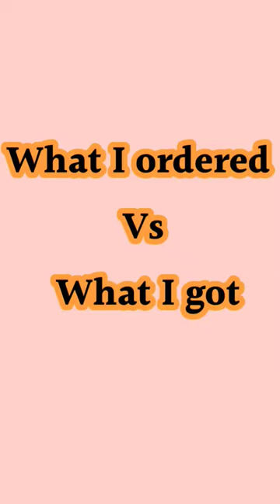🧿What I ordered Vs what I got from Amazon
What I ordered Vs what I got

Kickstarter Deals Starting 9th Sept only on @amazonfashionin 💰Upto 50% OFF on fashion and beauty products 🛒 Hurry shop this look 🛍️ from my AMAZON STORE 🛒 link is available in bio & Amazon Story Highlights ✨

1.  Varkala Silk Sarees Women's Paithani Soft Silk Kadiyal Maharani Saree With Blouse Piece

2.  Enthone Women's Woven Banarasi Silk Saree with Blouse Piece

3. AAPARAM FASHION Women's Banarasi Silk Saree With Blouse Piece

4. Varkala Silk Sarees Women's Banarasi Katan Silk Saree With Blouse Piece

5.  ACCESSHER Brass Bangles For Women & Girls